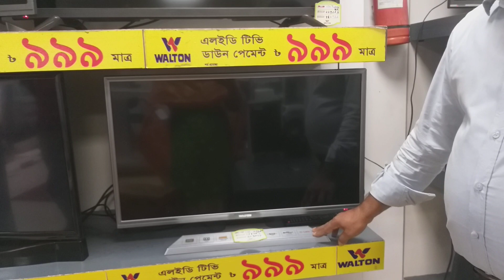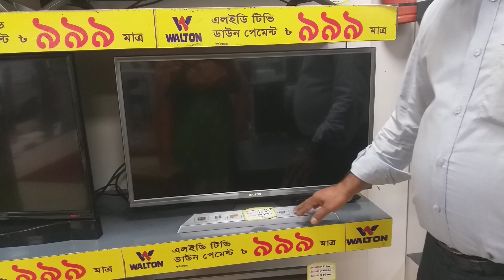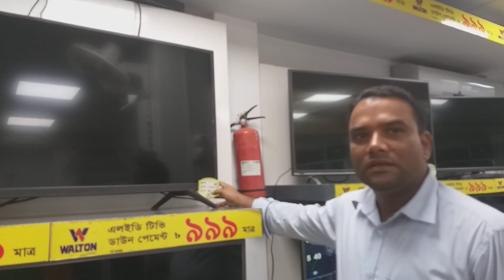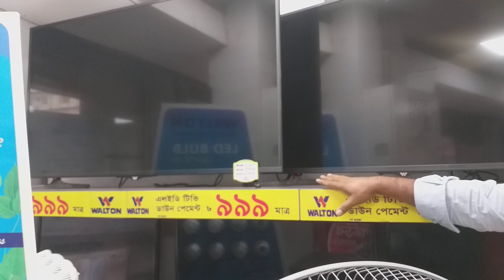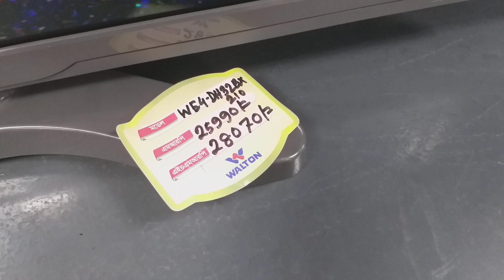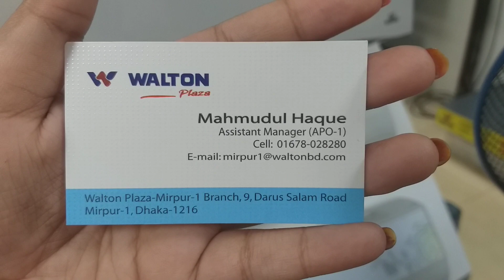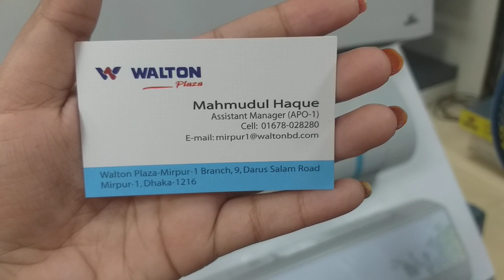Eid discount।। wow Walton LED টিভি কিনুন ডিসকাউন্ট অফারে | LED TV | Walton brand